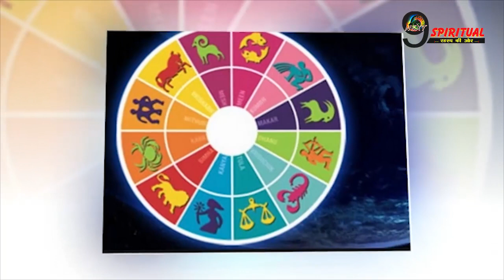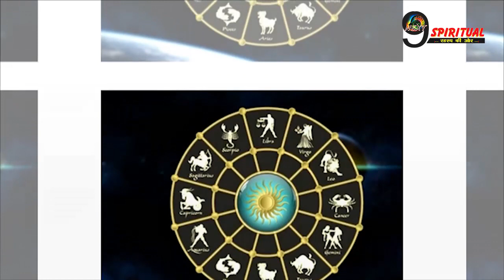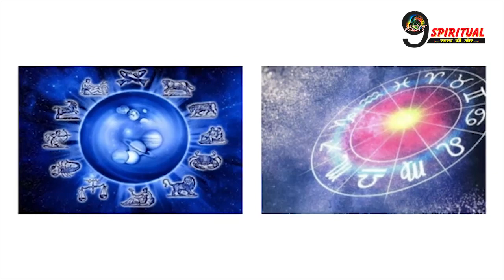तुला-कुंभ को धन लाभ, आपकी राशि के लिए आज कैसा है दिन || Rashi Astrology